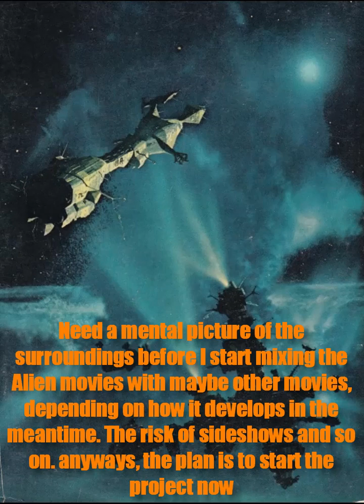Nightwork At USS Sulaco Cargo Bay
some kind of Ambience's